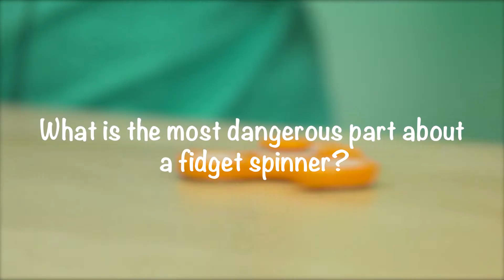Kids tackle engineering questions posed by fidget spinners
Fidget spinners are all the rage, but how do they work? Are they dangerous? And what is the difference between centrifugal and centripetal force, anyhow? The Design World editorial staff asks this crack team of elementary school kids to weigh in.